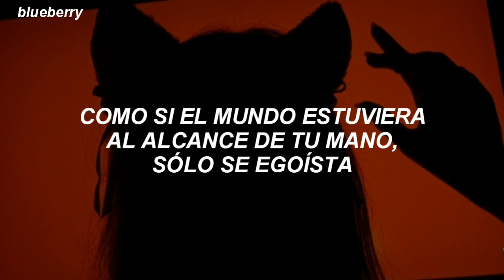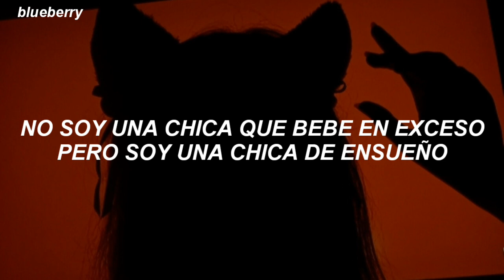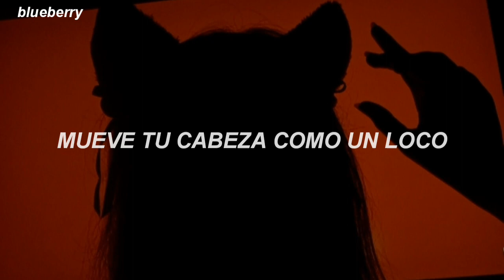Sunmi ; Tail [Traducido al español/ Sub. español]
🥀𝕴𝖓𝖋𝖔𝖗𝖒𝖆𝖈𝖎ó𝖓:
𝕮𝖆𝖓𝖈𝖎ó𝖓: Tail
𝕬𝖗𝖙𝖎𝖘𝖙𝖆𝖘: Sunmi

✥Sin intención de infringir los derechos del artista, sólo es con el fin de entretener.

🥀𝕻𝖗𝖔𝖍𝖎𝖇𝖎𝖉𝖔 𝖗𝖊𝖘𝖚𝖇𝖎𝖗 𝖊𝖘𝖙𝖊 𝖛í𝖉𝖊𝖔

sunmi tail sub. español